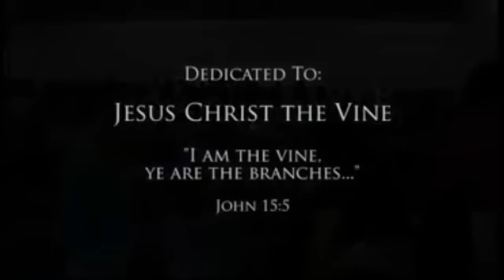Hitünk Fegyverei - Ivor Myers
Tudod mire való a mirha ereje? Milyen fegyver a tömjén? Hogyan formálják ezek a Krisztussal való személyes kapcsolatodat a Nagy Küzdelem hevében?
Ivor Myers és ifjabb testvére Sean 1995-ben még a Boogiemonsters nevű négyfős hip-hop együttes tagjai voltak.

Szerepelt több amerikai műsorban (Soul Train, BET) és magazinokban (Vibe, Rolling Stones), a sztárrá válás útján voltak. Az EMI Records-szal egy 850 ezer dolláros szerződésük részeként épp első albumukon dolgoztak, amikor Ivor és Sean megismerkedett Jézus Krisztus evangéliumával. Ez az élmény felnyitotta szemüket és mind Ivor, mind öccse kilépett a szórakoztatóiparból. Jelenleg mindketten teljes állásban munkálkodnak Jézus Krisztusért.

Ivor szenvedélye a lélekmentés és az evangélium üzenetének tanulmányozása. Ma a Bárány Ereje (Power of the Lamb) nevű evangéliumi szolgálat vezetője és előadója. Feleségével együtt "A Hit Harcai" c. műsort vezetik a 3ABN csatornán.